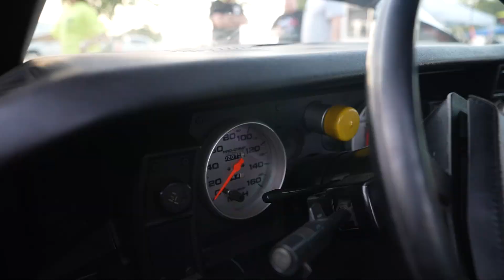She Started Drag And Drive At Only 15 Years Old! Rocky Mountain Race Week 2022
Last year's Young Gun of the year is back! 16 Year old Makayla is on her second Rocky Mountain Race Week with her family and is loving every minute! We love seeing the next generation of racers coming out and racing at Rocky Mountain Race Week!

Did you know you can start racing before the age of 16?

Come watch the races!

Schedule
June 18th – Greatbend KS, S.R.C.A Drag Strip – Racing 3 to 11 pm
June 19th – Kearney Raceway Park Kearney NE – Racing 3-10
June 20th – Drive Day
June 21st – Bandimere Speedway Morrison CO – Racing 3-10
June 22nd – Pueblo Motorsports Park Pueblo – Racing 3-10
June 23rd – Drive Day
June 24th – Greatbend KS, S.R.C.A Drag Strip

1320 Video
Motion Raceworks
Mickey Thompson
Gitdat Motorsports
Mahle Motorsports
Moore Race Chassis & Fabrication
Florida Injection
Chillen with Chet
4-Eyed Performance Tuning
Leading Edge Technology Partners
Juggernaut Welding & Fabrication LLC
Warr Performance
BMF Automation
Circle D Specialties
Diamond Collision
Cordes Performance Racing
Forced Performance Turbochargers
Nitrous Outlet
Central Speed Supply
Jake's Performance